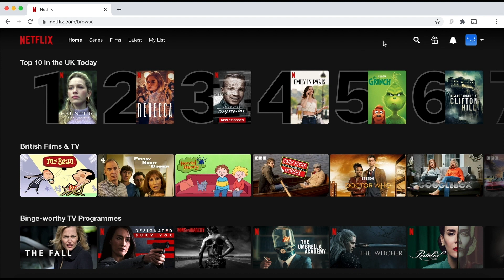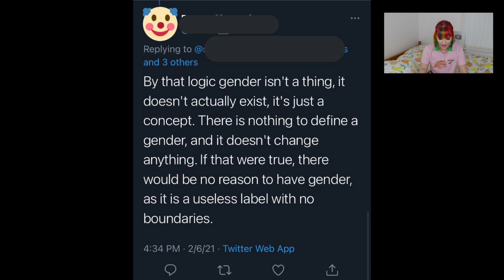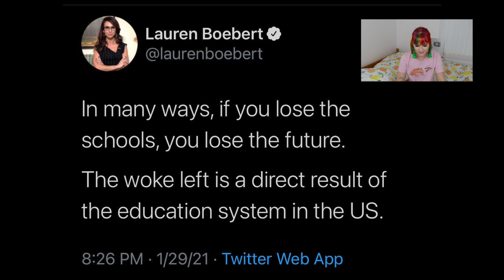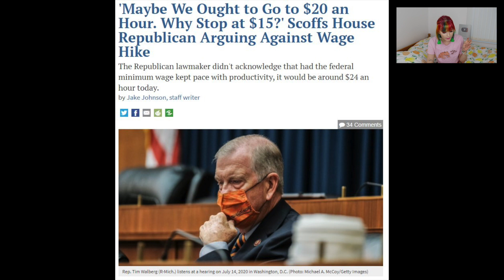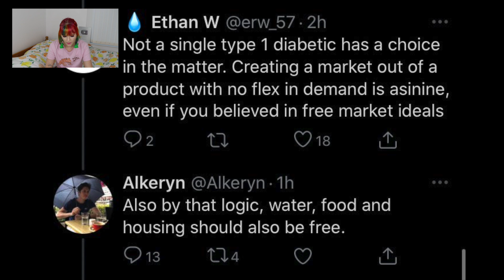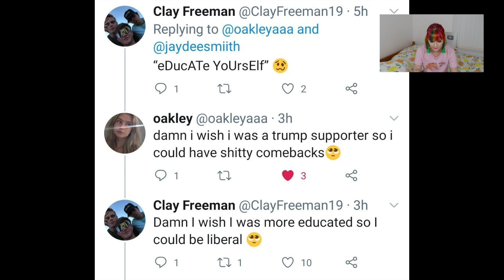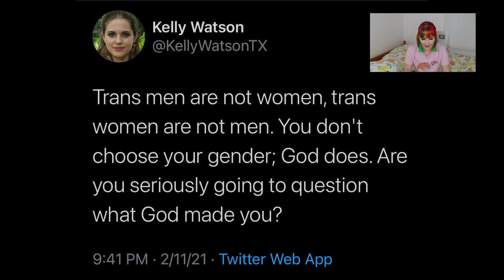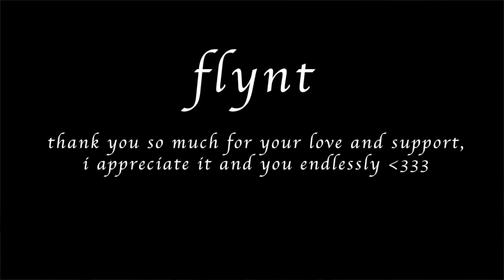the right being right